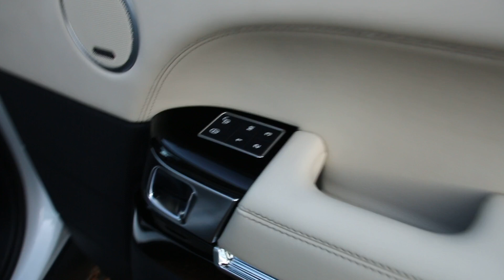Range Rover Vogue 3.0 TDV6 Finished in Metallic Fuji White with Contrasting Black Roof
Land Rover Range Rover Vogue 3.0 TDV6 Auto Registered September 2015 (65 Reg) Finished in Metallic Fuji White with Contrasting Black Roof, Ivory and Ebony Two-Tone Leather Interior, Black High-Gloss Interior and Exterior Trim, 22 Inch 5 Split-Spoke Alloy Wheels, Opening Panoramic Sunroof with Power Blind, Keyless Entry & Go,  Meridian Sound System, Satellite Navigation, Reversing Camera with Front and Rear Parking Sensors, 4-Zone Climate Control, Heated Multifunction Steering Wheel, Heated Seats Throughout, Electric Front Seats with Adjustable Lumbar Support and Driver Memory, Powered Tailgate.